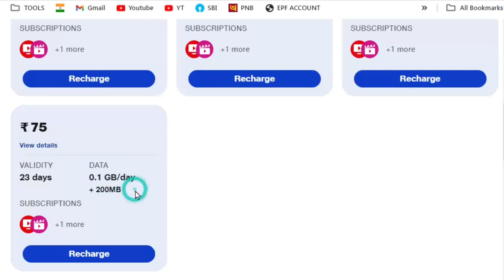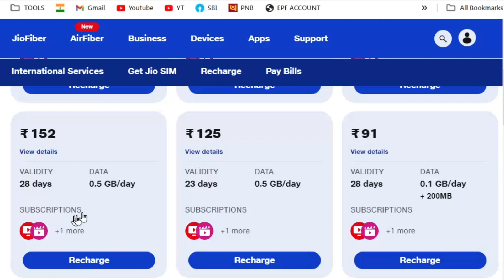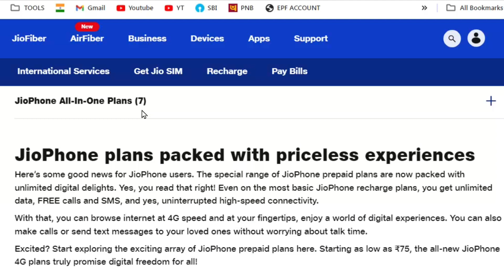Jio Phone New Recharge Plans 2024 | Jio 91 Plans Details | JioPhone | Jio New Plan 2024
In this video, I tell you the information about the best recharge offer of Jio phone, new recharge plans of Jio phone have been launched in 2024 and Jio recharge plans have been updated and which ones have 1 year validity offers, you will get the complete list of Jio phone recharge in this video. so don't skip this video.

Jio phone new recharge plans 2024
 jio mobile phone recharge pack
jio phone ka recharge plan 2024
jio keypad phone recharge plan 2024
jio phone ka best recharge plan 2024
jio calling recharge plan jio plan
How to recharge jio mobile in jio sim
jio bharat phone recharge kaise kare

( Questions/answers And Call Talking For Come My Instagram Account )

( Latest Videos Information For Like My Official Facebook Page )

( All Latest Video Notification Facilities & Download Link Available )

( All Latest Artical News & Download Link Available )